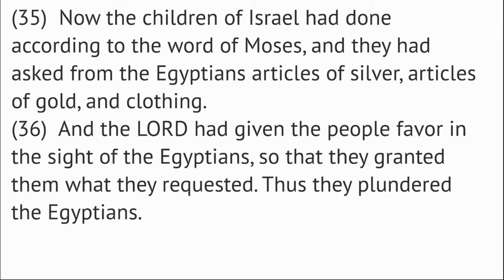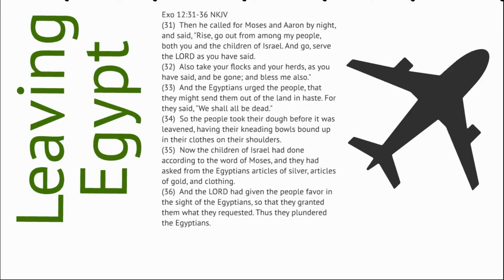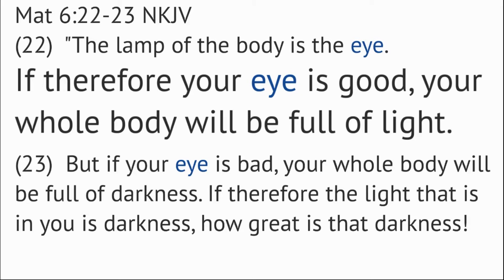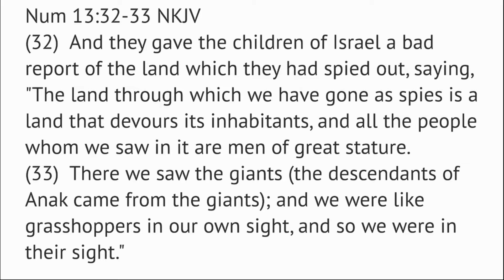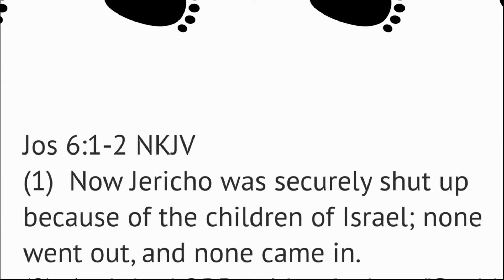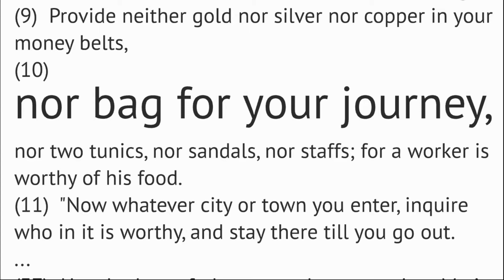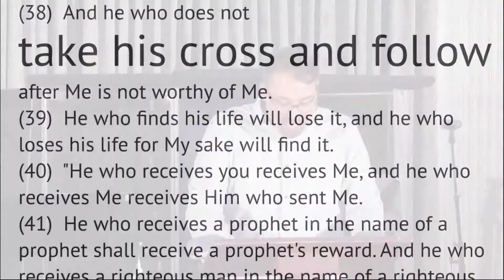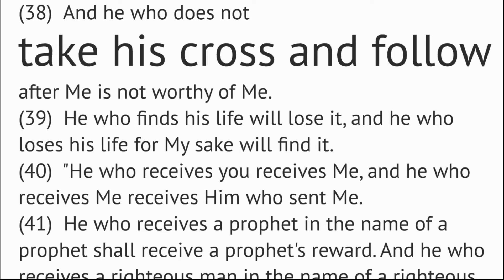Packing for 2020 - Jurie Kriel - January 5th, 2020